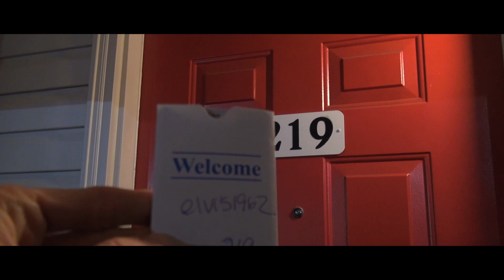Elvis Presley Stayed Here!! Old Hotel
Elvis and the guys stayed here in September 1962 on route to Seattle, Wa to film "It Happened at the World's Fair". Explore the hotel with me in 2020!

Globetrotting with Trey Theme Music by Jerry Wolfe (I own the Rights)

(I appreciate your Support & all Donations will go to travel expenses  to film shows)